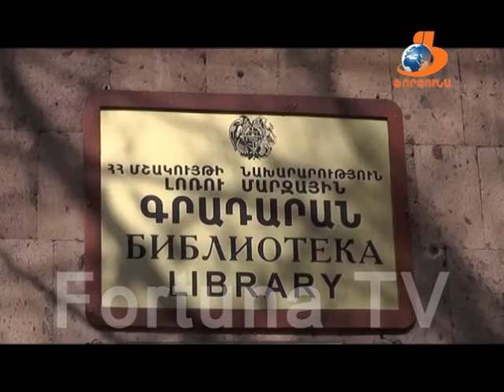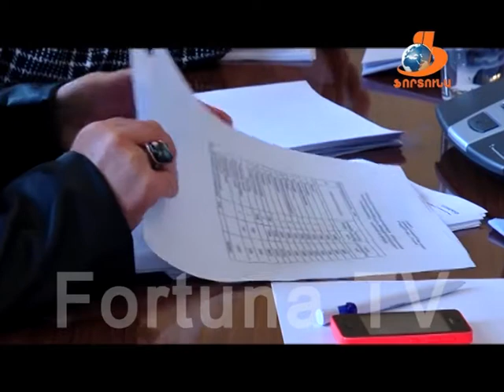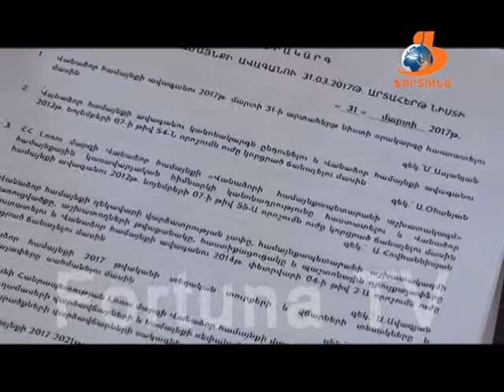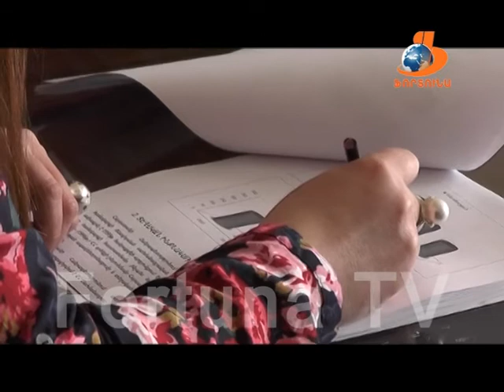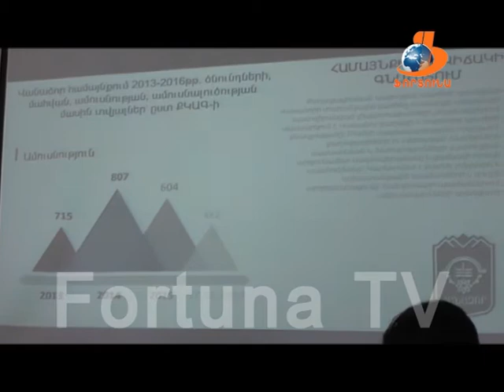Վանաձորյան օրեր Vanadzoryan orer 22 04 17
Այս թողարկման մեջ տեղ են գտել հետևյալ թեմաները՝

1-Վանաձորի ավագանին գումարեց 2-րդ նիստը: Ի՞նչ որոշումներ ընդունվեցին, ի՞նչ քննարկումներ եղան:

2-Այս շաբաթ քննարկման դրվեց նաև արդեն հաստատված համայնքի հնգամյա զարգացման ծրագիրը: Լրացուցիչ հանրային լսմանը մասնակցում էր մոտ 4 տասնյակ քաղաքացի, որոնցից 7-ը՝ ավագանու անդամ: Թե ի՞նչ համալրումներ եղան 11 ոլորտի ծրագիր-առաջարկների ցուցակում, իմացեք տեսանյութից:

3-Վանաձորցի վետերան ըմբիշ և աշխարհի 15-ակի չեմպիոն Ժորա Հովհաննիսյանը պատրաստվում է հերթական միջազգային առաջնությանը:

4-Վանաձորում անցկացվեց համաքաղաքային շաբաթօրյակ: Քաղաքի մի շարք փողոցներում, այգիներում ու պուրակներում մաքրման աշխատանքներ իրականացրին  ինչպես քաղաքապետարանի ենթակայության հիմնարկների, ներկայացուցիչներն այնպես էլ անհատներ ու պաշտոնյաներ:

5-Նեցուկ ՀՈԱԿ-ը շարունակում է կանաչ տարածքների սպասարկման և ծաղկապատման շխատանքները:

Շնորհակալություն դիտման համար: